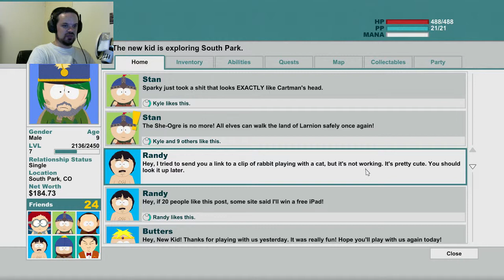Let's Play South Park - The Stick of Truth: Part 30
My Play through of South Park - The Stick of Truth:
As foretold, the New Kid has come. Will he be the saviour as was prophesied or will he be their downfall?
Join me as we go on an epic quest to discover the secrets of the land known as South Park while we make new friends as well as enemies!